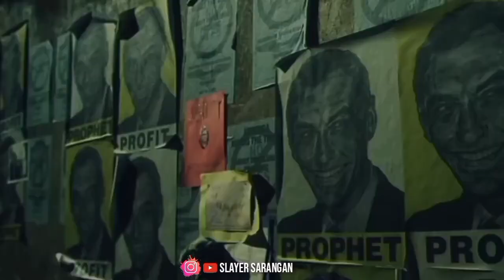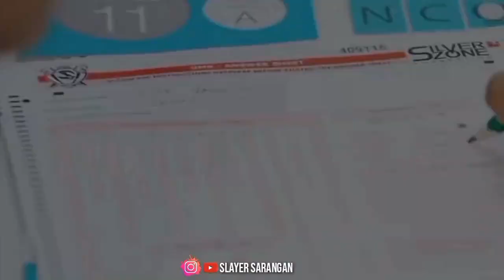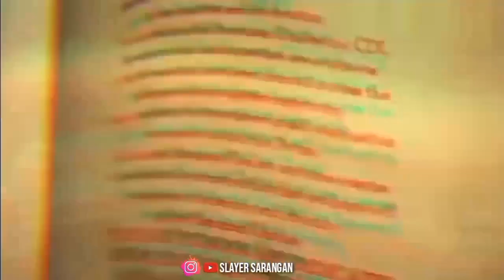English Ruling the World || தமிழின் பெருமைகள் || Slayer Sarangan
This video is made only for fan base.. Just for entertainment🎭... I don't own audio and picture the credits go to respective owners.. This video is purely fan made and will not be use for any profit or illegal sharing